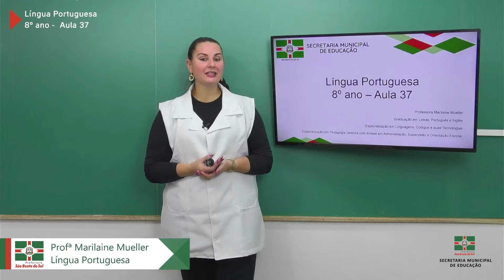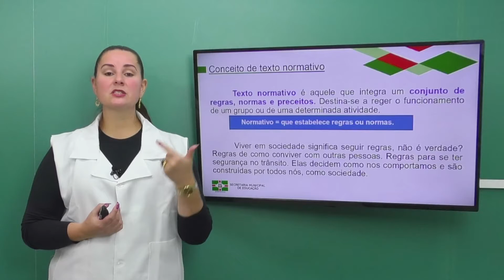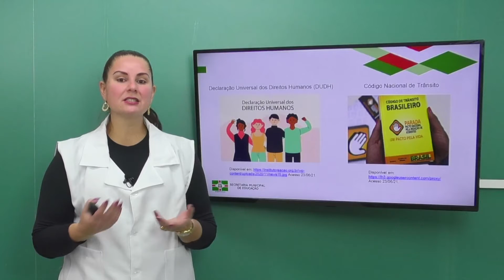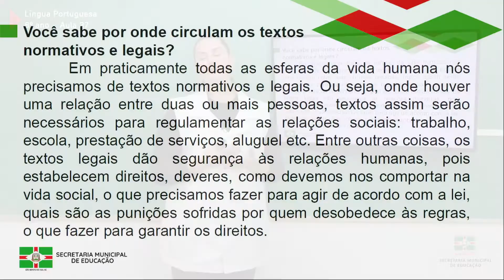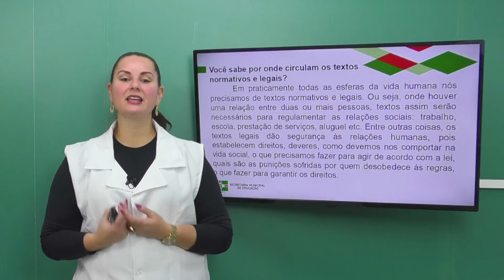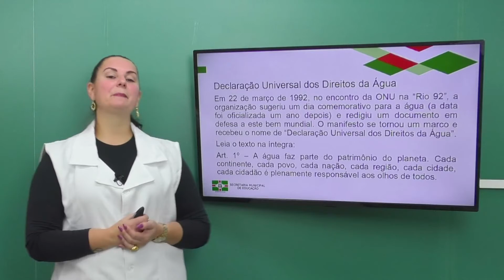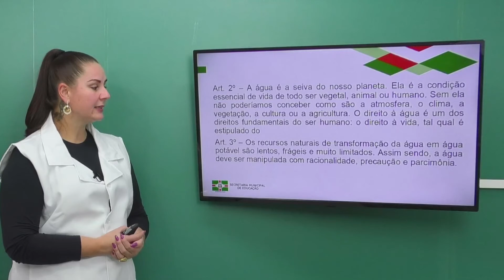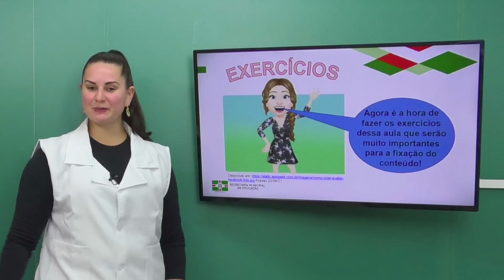8º Ano | Língua Portuguesa | Aula 37 | Gênero Normativo Declaração